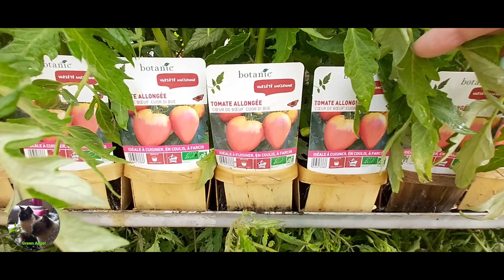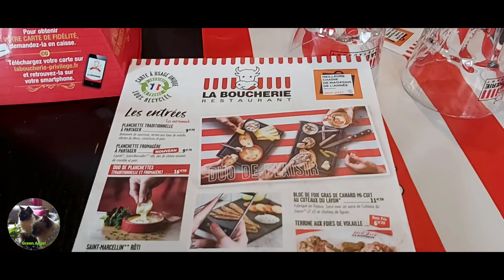🥰 BALADE ET RESTO AVEC MOI 🥰